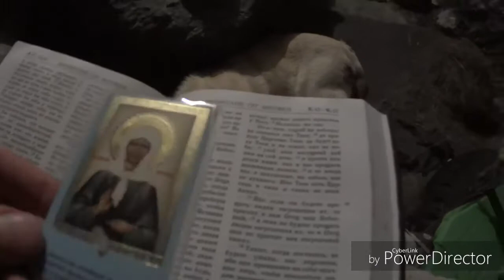Щенки .Бука на прогулке .